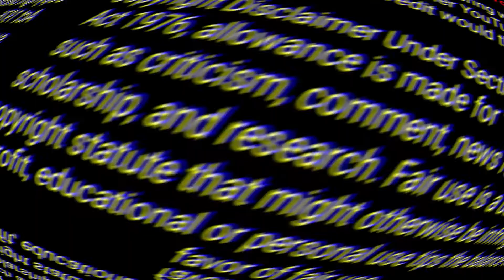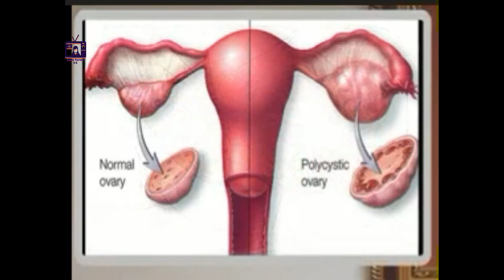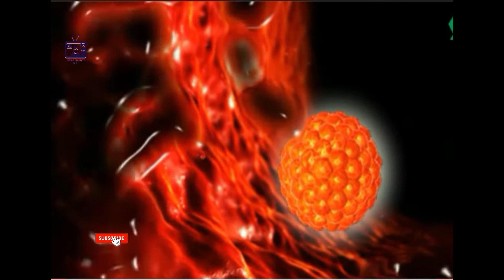Test tube baby born system // Health tips 2020 // infertility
Test tube baby born system // Health tips 2020

আমাদের চ্যানেলটি মূলত সব ধরণের বিনোদনের খোরাক মিটাবে আপনাদের আশা করি |
ধন্যবাদ |
video credit:

মিলনের সময় নারীরা যা অপছন্দ করে -- লজ্জা নয় জানতে হবে -- Health news 2020 with DR Nusrat

বিয়ার গেইল  এর সাহসী জীবন কাহিনী || Lifestyle of bear Gayle 2020 ||  Biography 2020 || Man vs wild

@MKtv Bangla
@Science BD
@Jamuna TV
@Mr Bean
@World in Bengali
@GC Privé | Private Office current affairs today